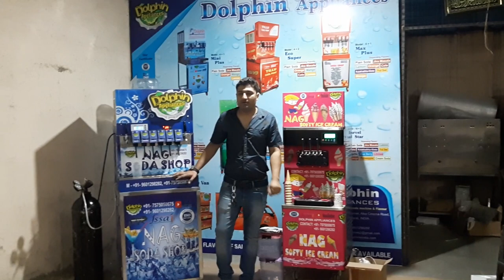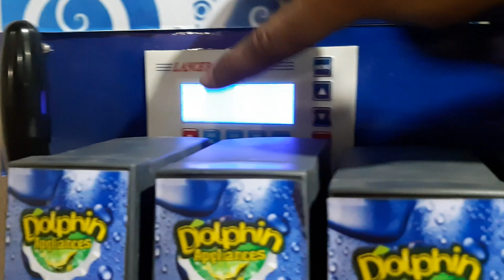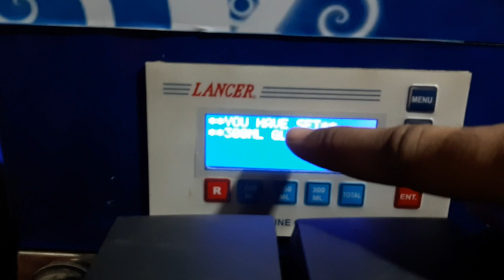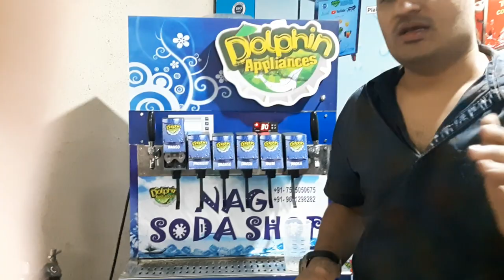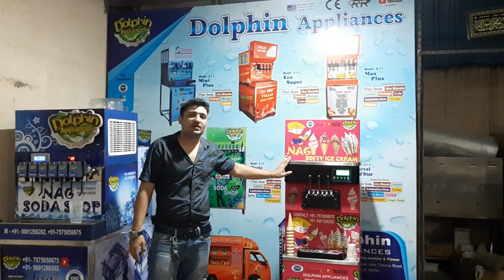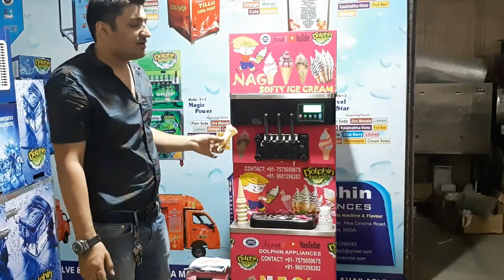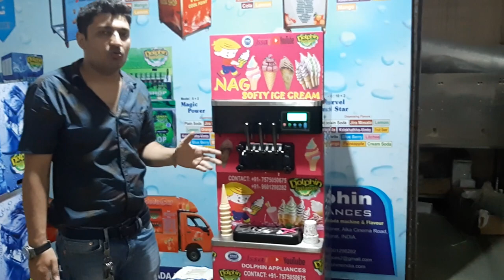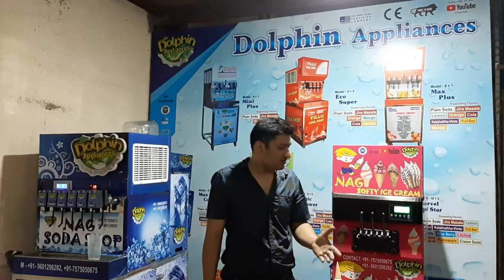Most profitable business in india | Soda Machine And Softy Ice Cream Machine Business In India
Big Profit Business In India |  Soda And Softy Ice Cream Business In India | Soda Machine In India | Soda Machine Manufacturer In India | New Profitable Business In India |

hello friends

THIS IS DOLPHIN BRAND NEW PRODUCTS SOFTY ICE CREAM MACHINE. SODA MACHINE AND SOFTY ICE CREAM MACHINE COMBO PACKAGE

WE SET THIS COMBO PACKAGE IN ALLOVER INDIA.

ALL OVER INDIA FREE INSTRALLATION AND TRANING

ALL OVER INDIA SERVICE CENTER AND AFTER SALE SERVICE

ALL INSTUMANT AND ATTACHMENT FREE WITH MACHINE...  CUSTOMR NOT NEED TO GET ANY OTHER FOR BUY ANY PARTS ...

DOLPHIN APPLIANCES
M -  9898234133